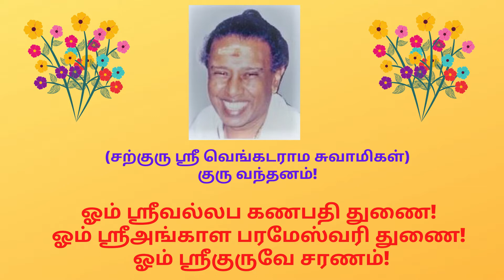கலியுகத்திலும் ஆயுதம் தரித்த இறைவனை, ஏன் வணங்குகிறோம்?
கலியுகத்திலும்  ஆயுதம் தரித்த இறைவனை,
ஏன் வணங்குகிறோம்?

தகவல் மூலம் - ஸ்ரீ அகஸ்திய விஜயம் , Nov2000